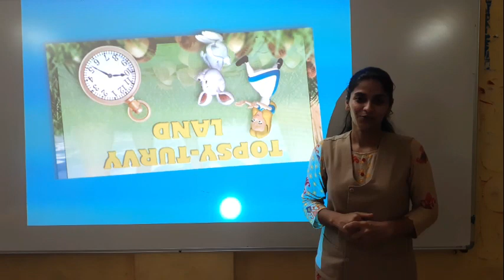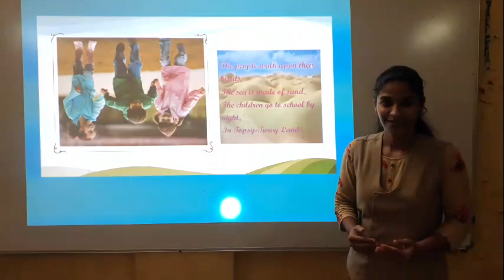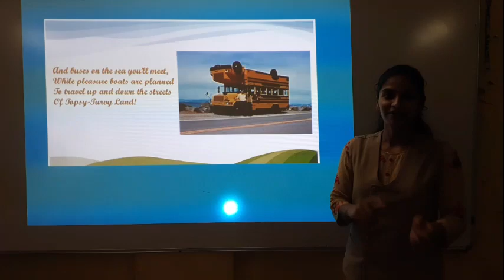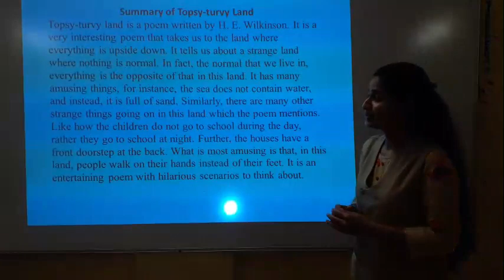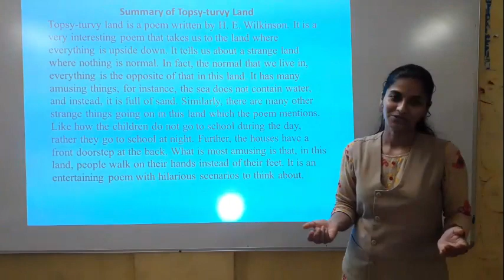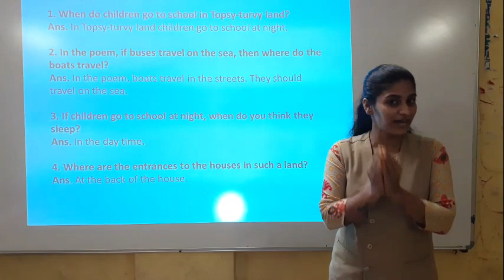Class IV English